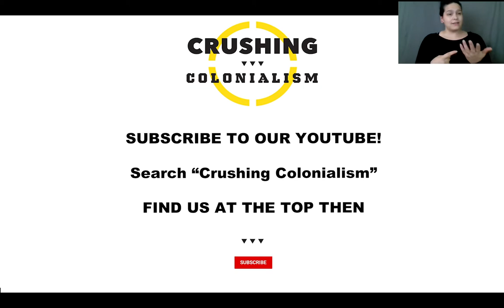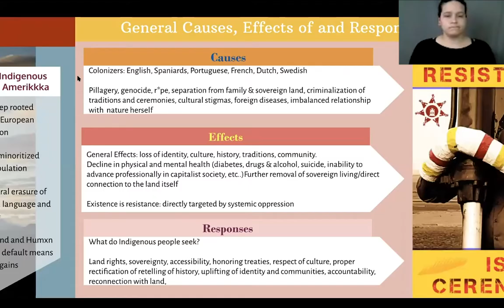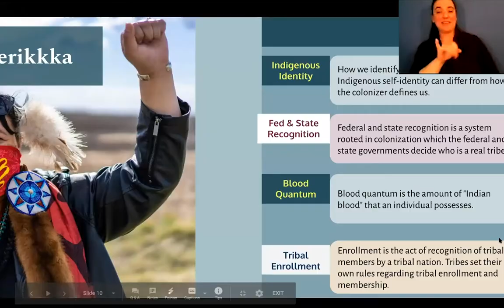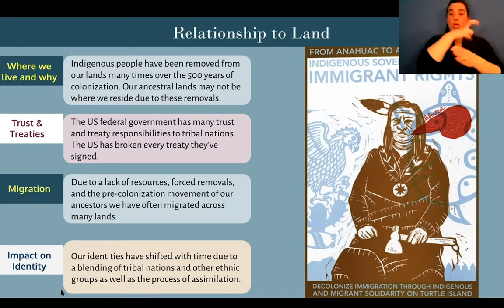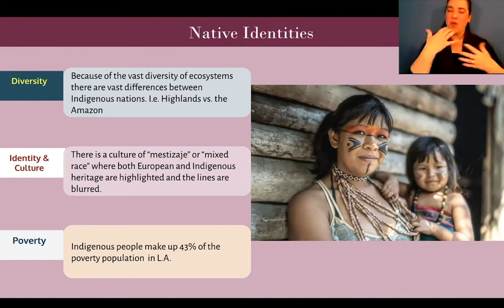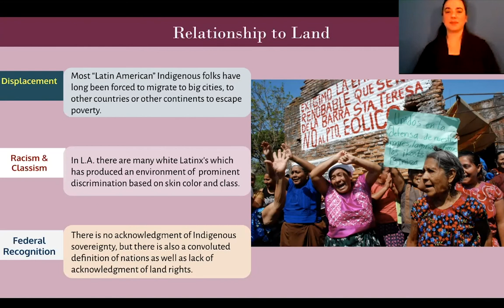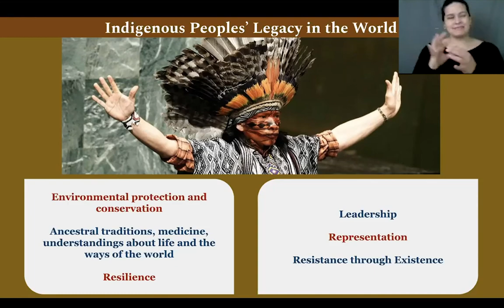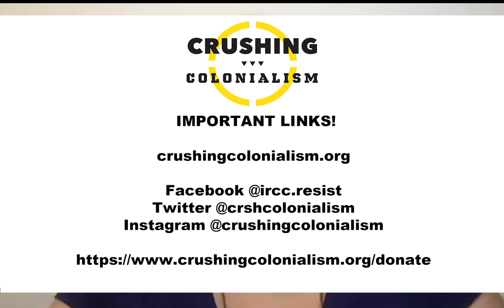The Three Rs: Realize, Recognize, & Reconciliation: Day 1 / Las Tres R’s: Día 1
The Three Rs: Realize, Recognize, & Reconciliation
Native 101. Who are Indigenous people?

From the first contact with European invaders Indigenous reproductive systems, matrilineal, and multi-gendered ways have been systematically attacked with attempts to dismantle our traditions through over 500 years of on-going genocide.

Our institute is a unique opportunity to learn directly from a diverse group of Indigenous people who are living under and fighting against the violent realities of settler colonialism. Topics covered will include the crisis of Murdered and Missing Indigenous Women, Girls, and Two-Spirits, environmental justice, healthcare disparities, theft of Indigenous children by the state, and what decolonization and tribal sovereignty truly look like.

The Three Rs was originally scheduled to be held on occupied Piscataway land known as Washington, D.C., but due to the COVID-19 pandemic and its particularly devastating impacts on Indigenous communities this event will now be held virtually from November 16th-20th. Each day will feature a different reproductive justice related topic.

This is your opportunity to learn about the Indigenous people of the so called Americas. Native 101 serves as a primer for the other Three Rs events, but it isn’t necessary to attend. Presented by Jen Deerinwater and Tsai.

Las Tres R’s: Realiza, Reconoce, & Reconciliación: Día 1

Desde el primer contacto con los invasores Europeos, los sistemas reproductivos indígenas, y prácticas matrilineas y multigénero han sido atacadas con intenciones de desmantelar nuestras tradiciones a través de más de 500 años de constante genocidio.

Nuestro instituto es una oportunidad única para aprender directamente de un grupo diverso de personas indígenas que están viviendo y luchando contra realidades violentas a causa del colonialismo de asentamiento. Los temas que cubriremos incluyen la crisis de las Mujeres, Niñas y Personas Dos Espíritus Asesinadxs y Desaparecidxs, la justicia ambiental, las disparidades en servicios de salud, el despojo de niñxs indígenas por el estado, y como realmente se aplica la descolonización y la soberanía tribal.

Las Tres R’s originalmente fue agendada para darse en las tierras ocupadas Piscataway conocidas como Washington D.C., sin embargo, debido a la pandemia de COVID-19 y sus particularmente devastantes impactos sobre las comunidades indígenas, este evento ahora se llevará a cabo virtualmente desde el 16 hasta el 20 de Noviembre. Cada día se presentarán diferentes temas relacionados a la justicia reproductiva.

Indígena 101. ¿Quiénes son les indígenas?

Esta es su oportunidad para aprender sobre las personas indígenas de las supuestas Américas. Indígena 101 sirve como una base para los eventos de Tres R’s, sin embargo no es necesario para atender los demás eventos relacionados. Presentado por Jen Deerinwater y Tsaitami Duchicela.